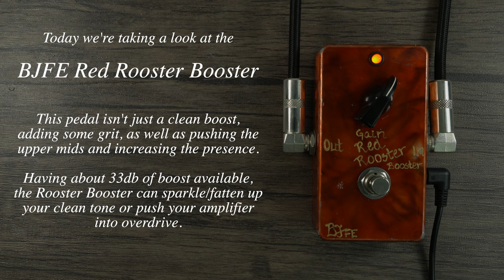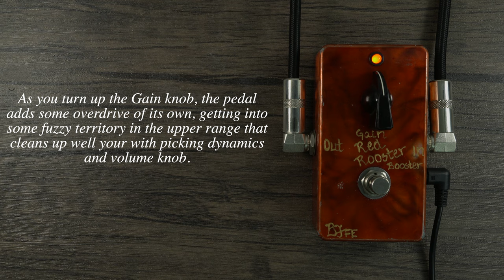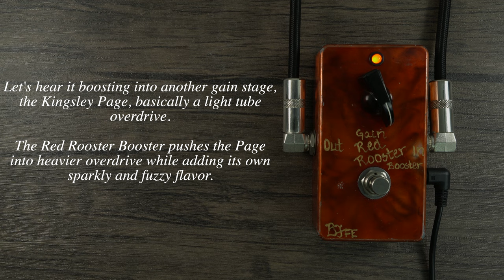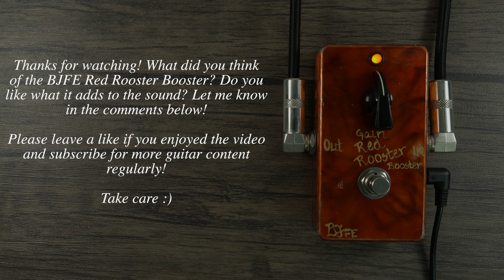BJFE Red Rooster Booster | You Need A Dirty Boost Pedal! (No Talking Demo)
The Red Rooster Booster from BJFE (Björn Juhl Förstärkarelektronik, Swedish for Björn Juhl Amplifier Electronics) is not just your ordinary clean boost. This pedal is in a category of dirty boosts that add their own sparkle, fatness and grit. That, along with its 33db of boost, might just be the thing you need for that last piece of guitar tone.. let's find out!

Timestamps:
0:00 - Intro
0:00 - Lower Gain
1:06 - Middle Gain
1:49 - Higher Gain (OD/Fuzz Territory)
3:58 - Boosting the Kingsley Page
5:36 - Outro

Gear used: Warmoth Telecaster  - Line6 HX Effects - BJFE Red Rooster Booster - Kingsley Page - Kingsley Squire 86 - Fender Tonemaster Deluxe Reverb